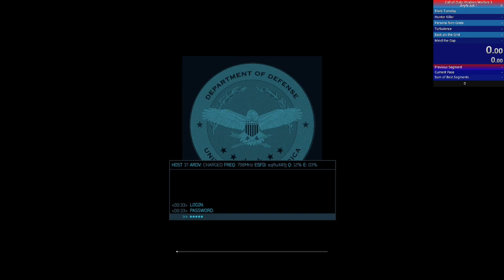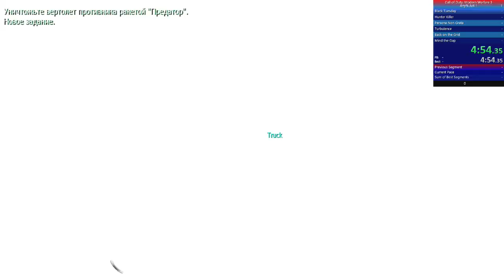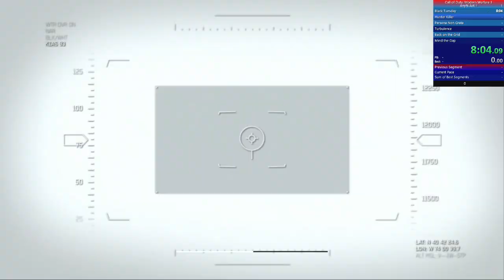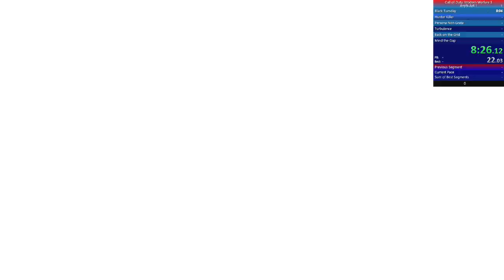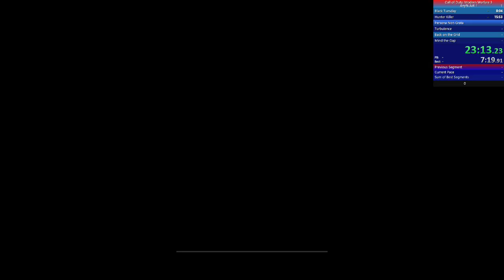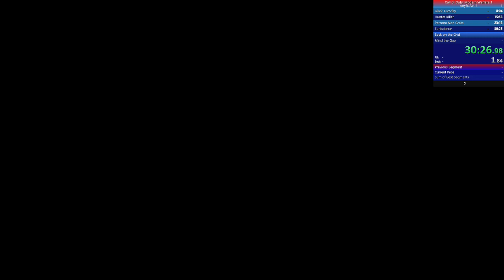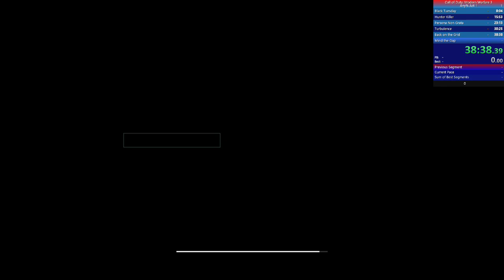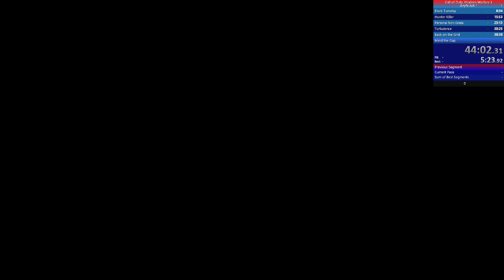Call of Duty Modern Warfare 3 Speedrun Any% Act 1 45:51 (World Record)